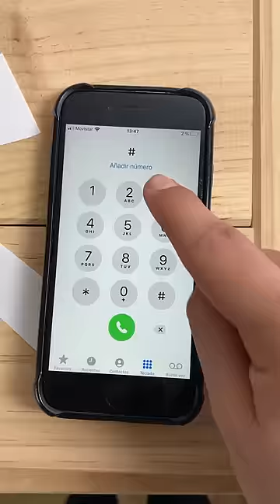CUANDO es el DIA de los INOCENTES...👮🏼‍♀️🤣